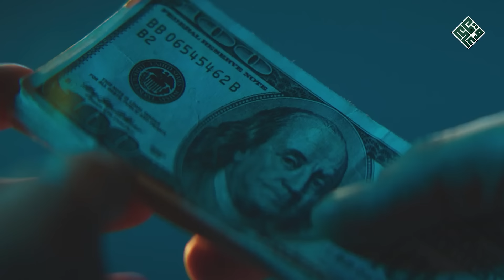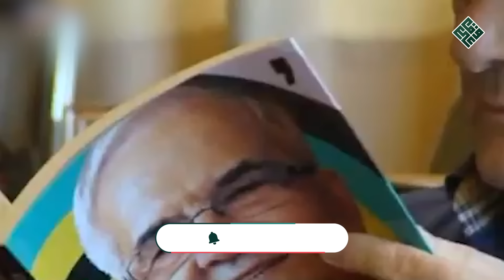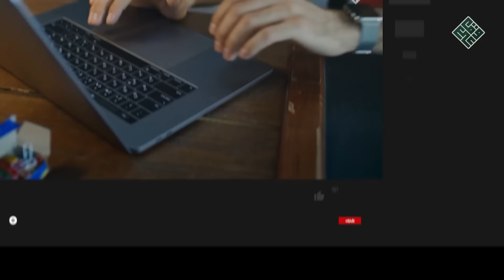جريــ,ــمة بشعة بحق اعلامي برتغالي شهير صدمت المجتمع والمحققين من هول المنظر